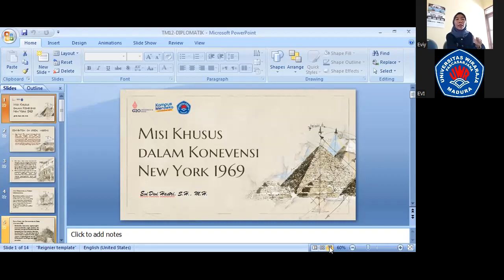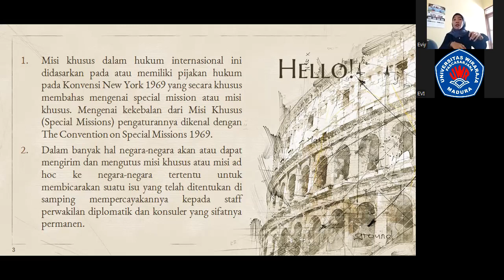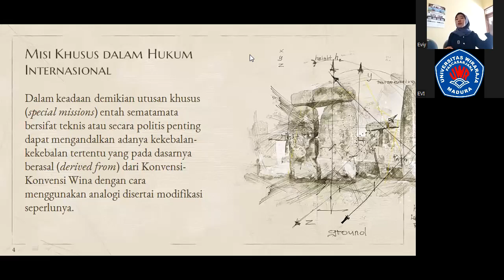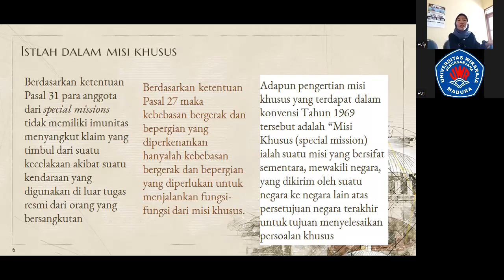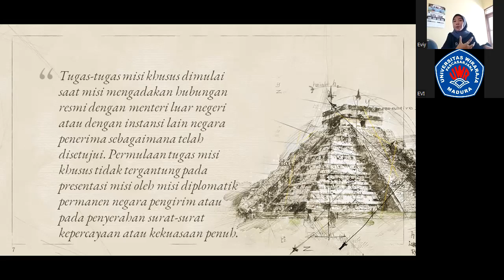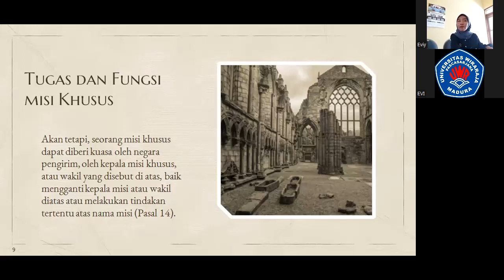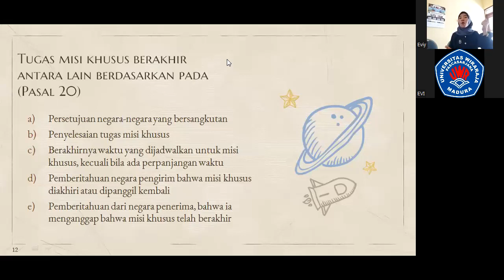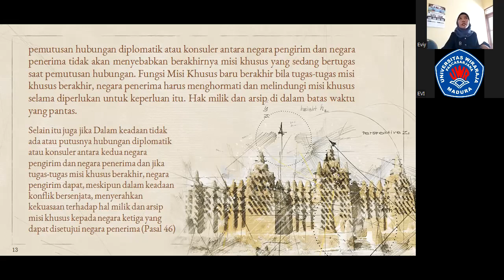Misi Khusus Dalam Konvensi New York 1969 | Huukum Diplomatik Konsuler | FH Universitas Wiraraja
⚜️ LEX DURA SED ITA SCRIPTA 🇲🇨

LADY LAW 🧕